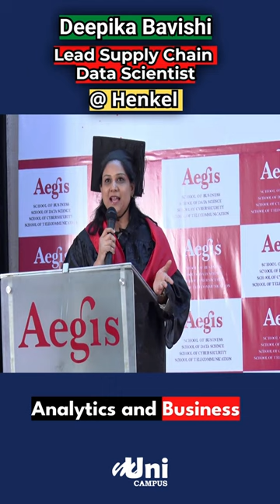Deepika's Career 🚀Progression from Mainframe to 📊 DataScientist at Henkel"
Watch the Career Progression of Deepika Bavishi, Lead Supply Chain Data Scientist IMEA at Henkel. She has done EPGP/ MS in Data Science, Business Analytics, and Big Data from Aegis School of Data Science, Mumbai.

Watch the Career Progression of Deepika Bavishi from IBM Mainframe to becoming a Lead Supply Chain Data Scientist IMEA at Henkel. She has done EPGP/ MS in Data Science, Business Analytics, and Big Data from Aegis School of Data Science, Mumbai.